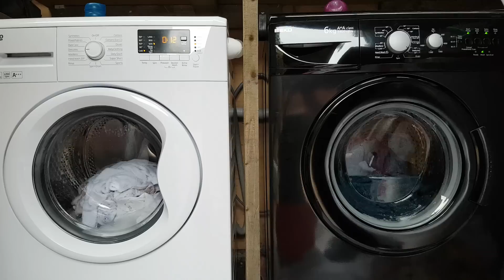Beko delicate 30/cold + extra rinse race 2